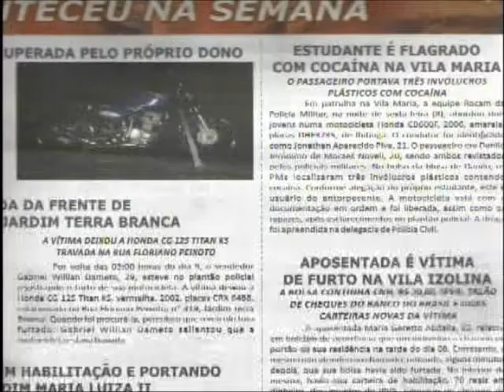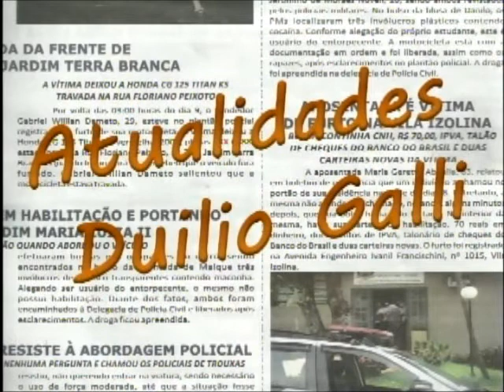A Velha Chaminé de Ibitinga. Obra de Arte a Homenagear o Trabalho - DG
A Velha Chaminé de Ibitinga. Altaneira Obra de Arte a Homenagear o Trabalho - Duilio Galli - Ibitinga